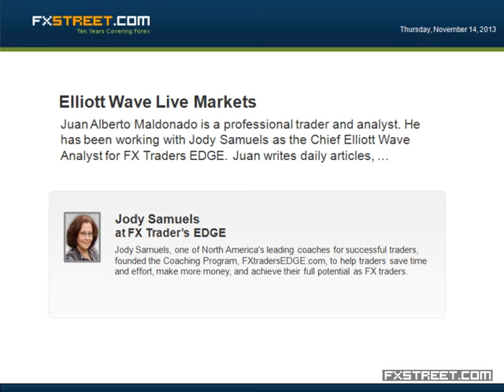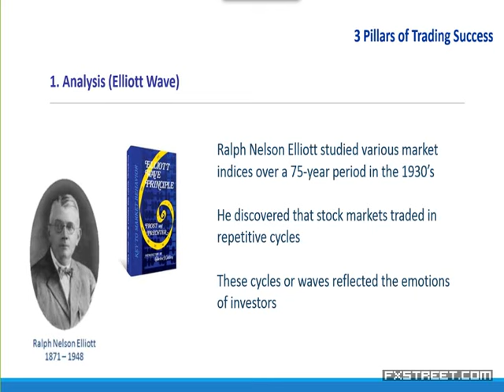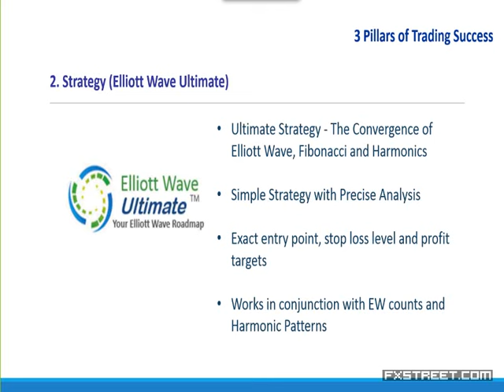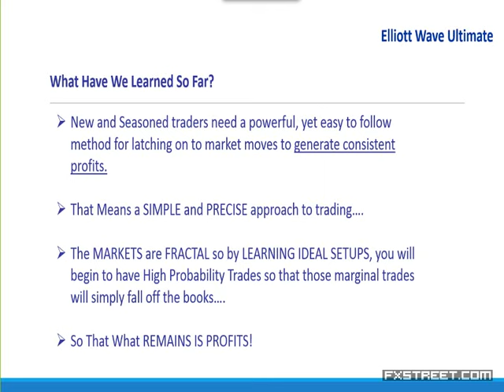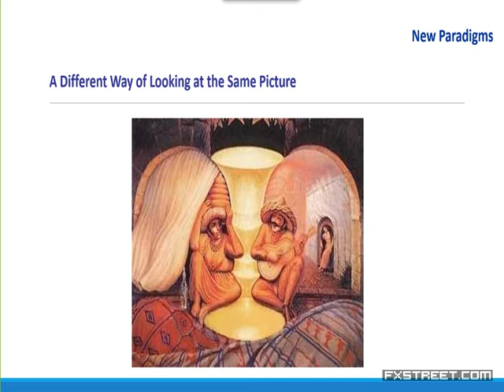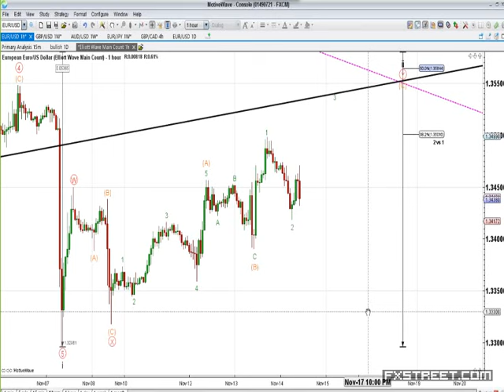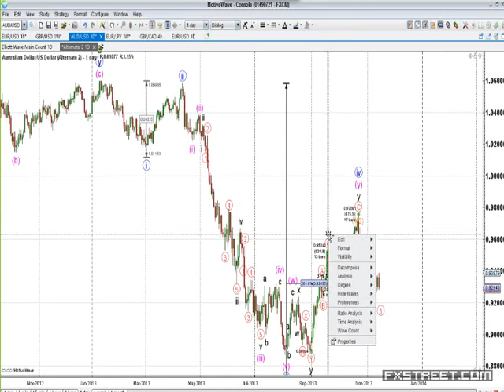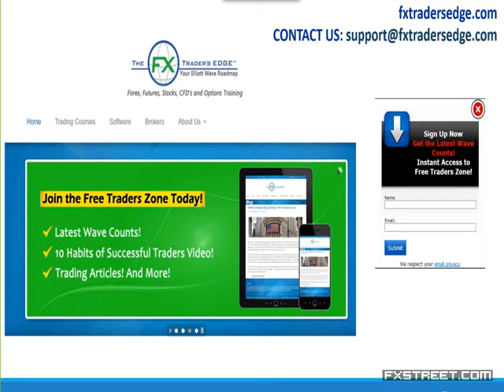Jody Samuels: Elliott Wave Live Markets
Date of issue: 14 November 2013. Speaker: Jody Samuels. A special webinar presented by two experts! Juan Alberto Maldonado is a professional trader and analyst. He has been working with Jody Samuels as the Chief Elliott Wave Analyst for FX Traders EDGE. Juan writes daily articles, mentors students to help them refine their trading skills, and presents webinars through FX Street and FX Trader’s EDGE. He also teaches trading courses in Spanish and English and loves to share his Elliott Wave expertise with traders.. In this webinar, Jody and Juan Alberto will review Elliott Wave Basics with live market examples and wave counts. You will learn how Elliott Wave Analysis can improve your trading, by finding better trade entries, stop losses and profit targets on live markets to make the markets a safer and friendlier environment in which to trade!